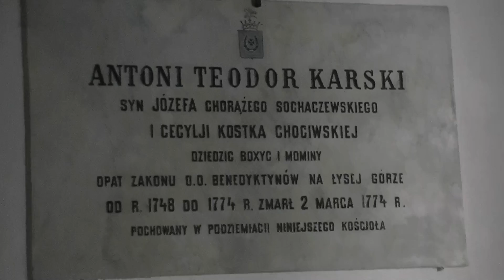Pielgrzymka rowerowa Lubin-Kałków_00038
Święty Krzyż